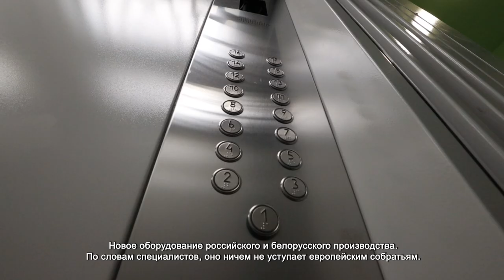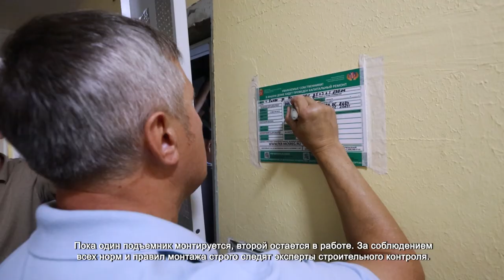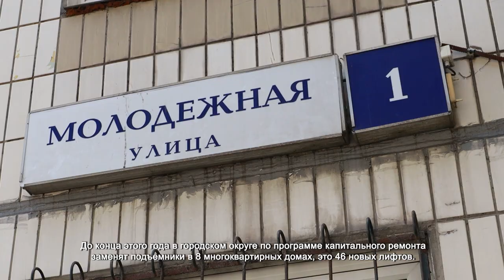В ХИМКАХ ИДЕТ ЗАМЕНА ЛИФТОВ